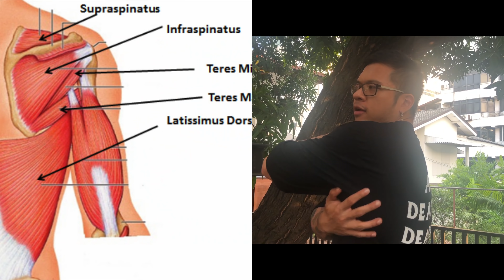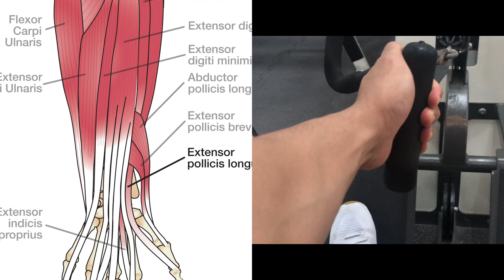เล่นหลัง แต่โดนแขน ? สอนวิธีแก้อย่างเข้าใจง่ายและถูกต้อง ! - Hero Athletes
เล่นหลัง ดึงก็หนัก ยกจนเหล็กหมดแผง แต่ทำไมมันโดนแขน ไม่โดนหลัง ?!? เดี๋ยวจะสอนให้ !!

Code ส่วนลดสิทธิพิเศษสำหรับเพื่อนๆชาว Hero Athletes

Hero Athletes ใช้ Code  [Hero10] รับส่วนลด 10%

Bench Fitness ใช้ Code [Hero5] รับส่วนลด 5%

Cerberus Strength ใช้ Code [Hero5] รับส่วนลด 5%

Nutrition Depot ใช้ Code [Hero15] ลด 15% สินค้าในหมวด Whey Protein, Mass Gainer

The Bricket ใช้ Code [Hero20] รับส่วนลด 20%

Concept Creations ใช้ Code [Hero10] รับส่วนลด 10%

ราคาพิเศษปืนนวดกล้ามเนื้อ SND จาก 9,900 บาท เหลือ 3,700 บาท สั่งผ่าน DM - Instagram